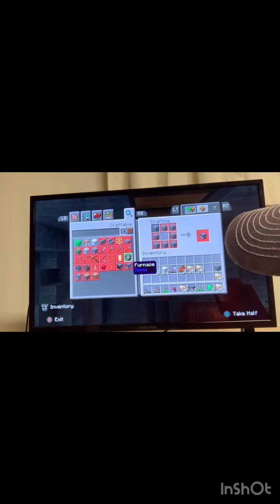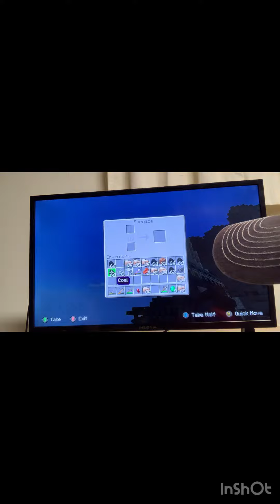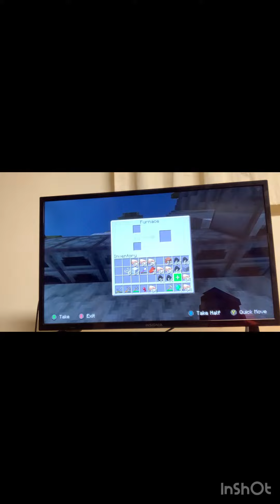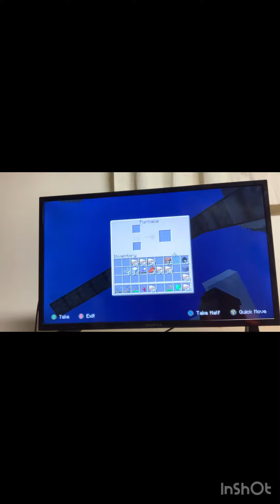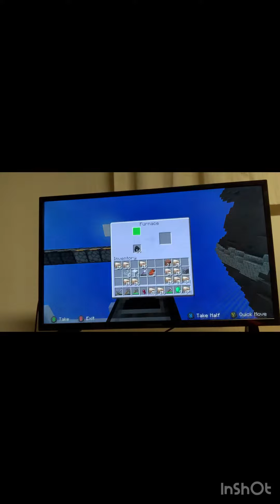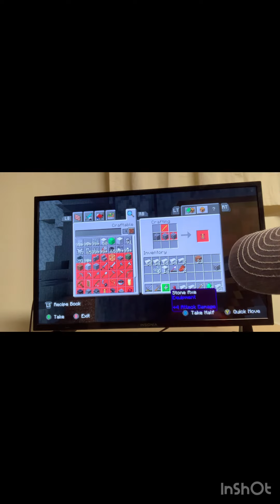IRON!! IRON!! IRON!! I got 5 stacks